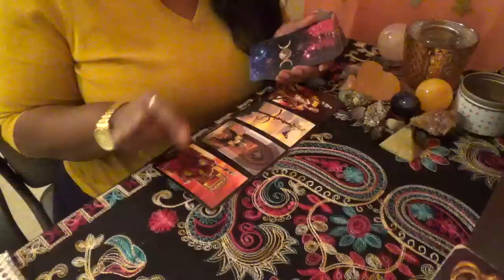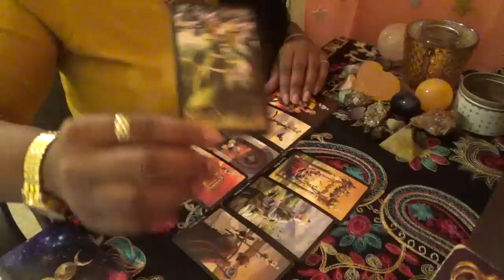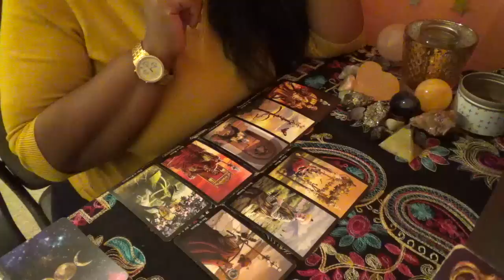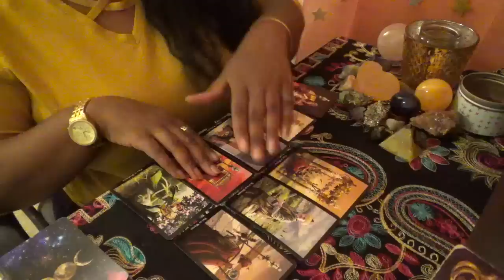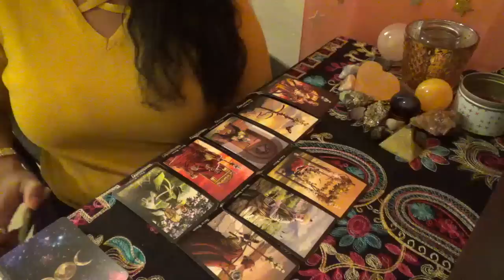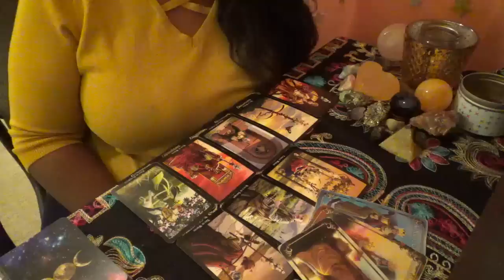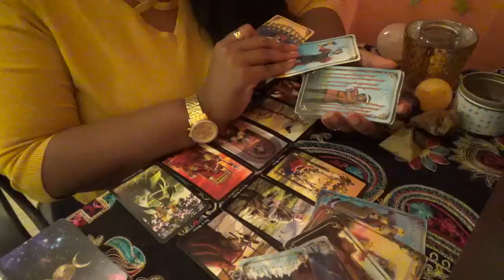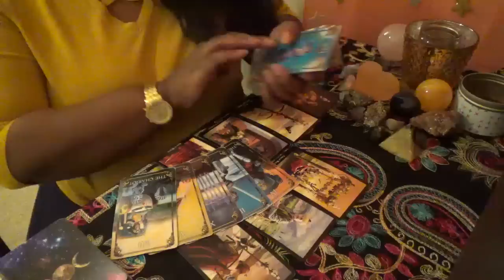🔥 Fire Signs💫Weekend Jan 11th 13th 2019